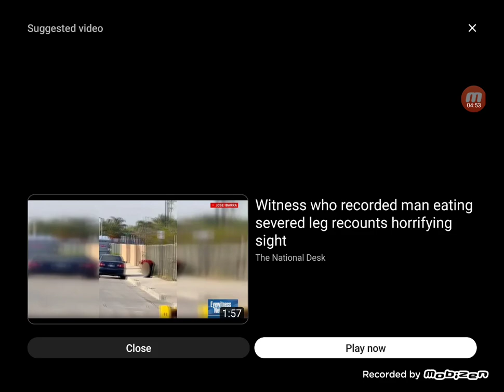The Last TRUMP goes to CHICK-FIL-A